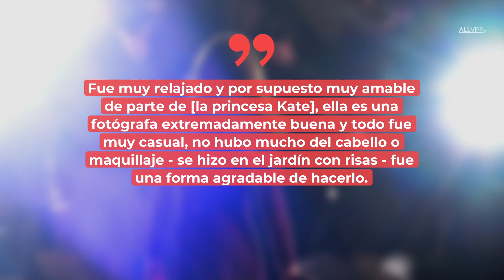¿Lo sabías? Estas damas reales practican el mismo pasatiempo I La Realeza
Las esposas reales, Sophie de Wessex, la princesa Kate y Sarah Ferguson tienen un pasatiempo en común que les permite expresar su creatividad y compartirla.